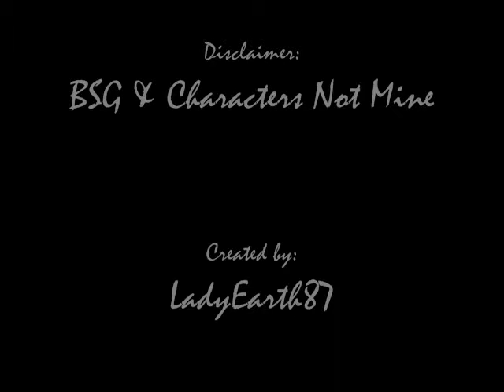Adama & Roslin Serenity's Carillon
This is an old video from my Old Account as LadyEarth87 That account got hacked so I had to delete it. Adama and Roslin have always been my Favorite BSG Couple. I'm glad I found this video on my old project files.